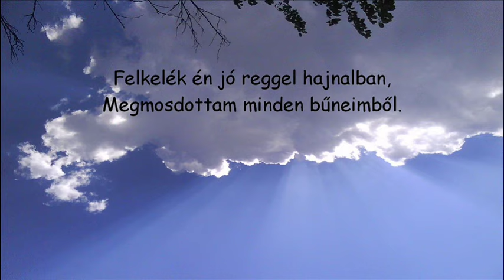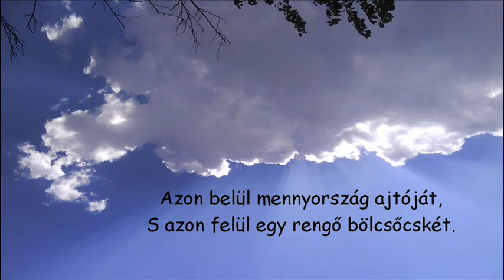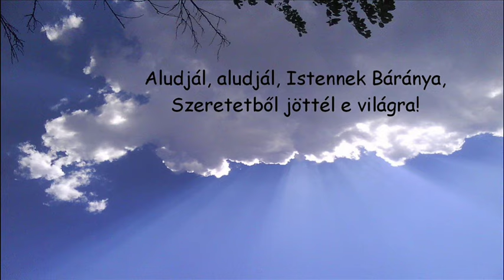Takács Éva: Felkelén én jó regvel hajnalban... (moldvai egyházi népének)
„Mert úgy szerette Isten a világot, hogy az ő egyszülött Fiát adta, hogy aki hisz Őbenne el ne vesszen, hanem örök élete legyen.”
(János evangéliuma 3:16)

Magyar karácsonyi népének

Szöveg:

Felkelék én jó regvel hajnalban,
Megmosdottam minden bűneimből.

Megkendőztem aranykendőzőmmel,
Kimenék én ajtóm elejébe.

Feltekinték nagy, magos mennyekbe,
Nyitva látám mennyország kapuját.

Azon belül mennyország ajtóját,
S azon felül egy rengő bölcsőcskét.

Bölcső mellett Anyánk, Szűz Mária,
A lábával rengetgette vala.

S a szájával mondogatta vala:

Aludjál, aludjál, Istennek Báránya,
Szeretetből jöttél e világra!

Mert te jöttél világ váltságára.

A felvétel készült 2010. szeptember 3-án, a Csobotfalvi Szent Péter és Pál-plébániatemplomban (Csíkszereda). Orgonán kísér Borcsa Gergely, kántor.